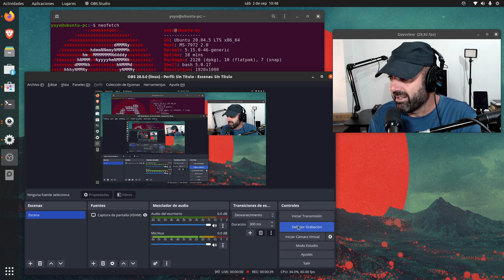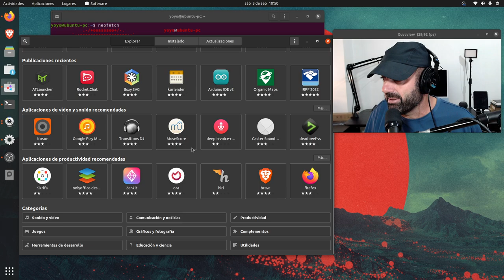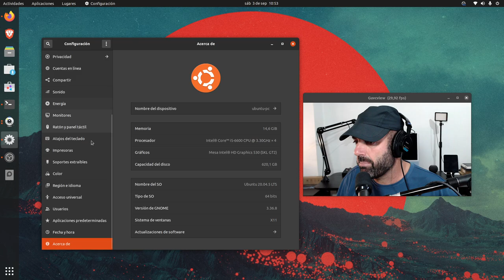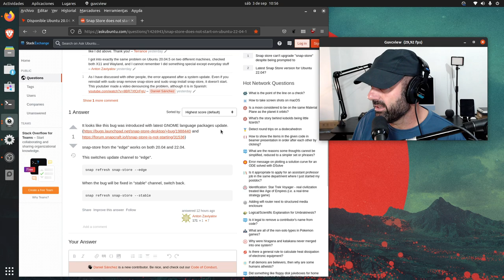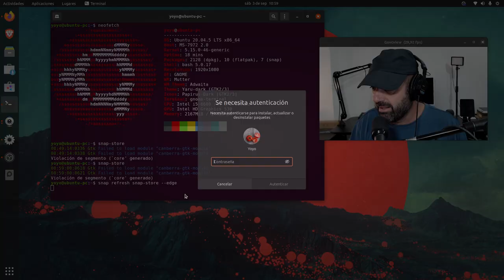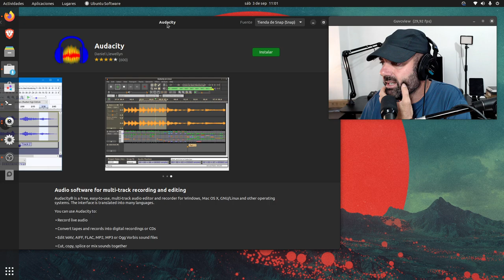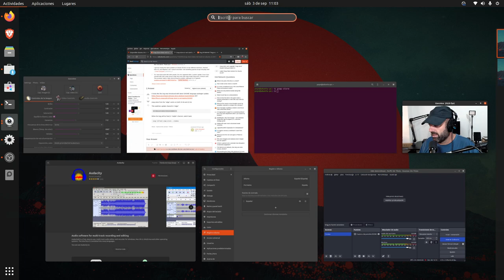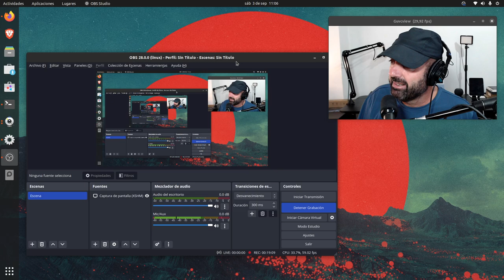DOS SOLUCIONES para arreglar la tienda de Software de Ubuntu o Snap Store (Ubuntu 22.04, 20.04)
Dado que Ubuntu sigue sigue sin corregir el error de su tienda de sofware (aka Snap Store) os traigo dos soluciones por si queréis seguir usando su tienda de aplicaciones.

- SOLUCIÓN 1:
Cambiar el idioma de Ubuntu a inglés de EEUU

- SOLUCIÓN 2:
Cambiar la Snap Store al canal edge
snap refresh snap-store --edge

Una vez Ubuntu corrija el fallo podemos devolver la Snap Store al canal estable
snap refresh snap-store --stable

Gracias a Leonardo Trotta (@LstTrotta) y a Dani Sánchez (@danisanchez82)

- Tres alternativas a la tienda de Software de Ubuntu o Snap Store (Gnome Software, Synaptic, APT)